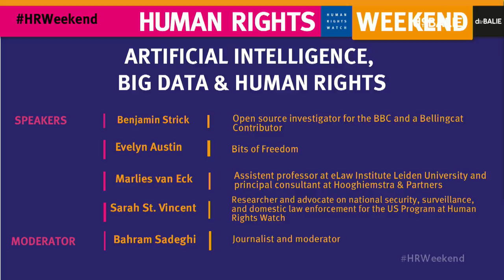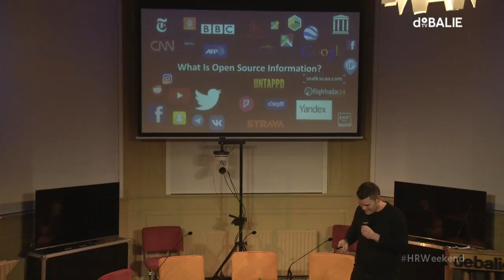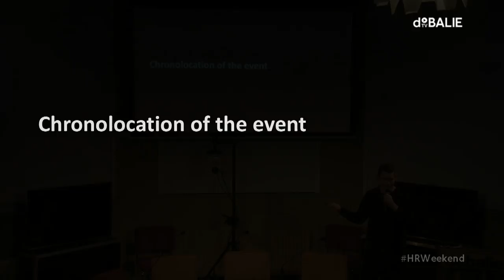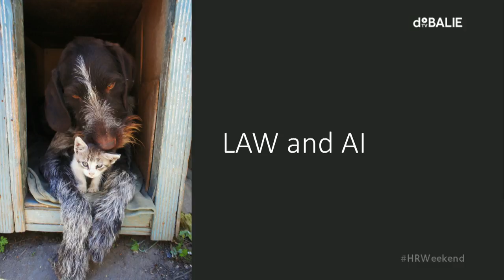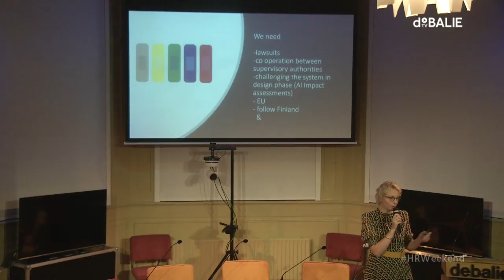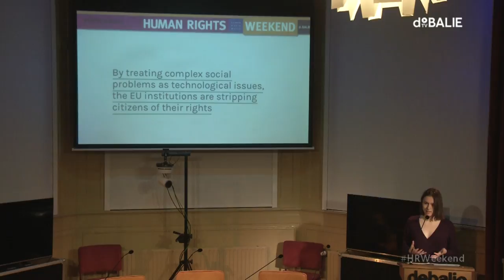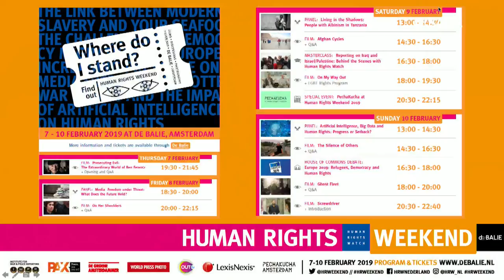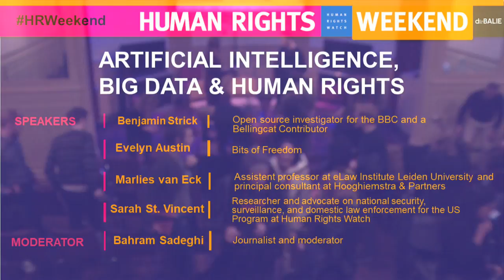Artificial Intelligence, Big Data & Human Rights - HRWeekend 2019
Artificial intelligence and big data have an extensive impact on our lives, playing a role when we apply for schools or jobs, when we shop and when we skim our social media feeds. Moreover, in some countries police and intelligence agencies use algorithms to determine which neighborhoods to focus on or to identify whether we’re security risks.

While these technological advances also offer potential benefits to society, often driven by companies and governments, this rapidly expanding technology carries inherent risks to human rights. We invite you to discuss the following crucial issues with us: surveillance and privacy; algorithms and discrimination; and the need for ethics, accountability and transparency.

With:
Benjamin Strick, he is is an open source investigator for the BBC and a Bellingcat Contributor

Evelyn Austin from Bits of Freedom

Marlies van Eck, assistent professor at eLaw Institute Leiden University and principal consultant at Hooghiemstra & Partners in Den Haag.

Sarah St. Vincent, researcher and advocate on national security, surveillance, and domestic law enforcement for the US Program at Human Rights Watch

Moderator: Bahram Sadeghi

Language: English

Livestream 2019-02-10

 N E D E R L A N D S :

Kunstmatige intelligentie en big data hebben een grote impact op ons leven: Ze spelen een rol wanneer we ons aanmelden voor scholen of banen, wanneer we winkelen en wanneer we onze sociale media feeds bekijken. Daarnaast gebruiken politie en inlichtingendiensten in sommige landen algoritmen om te bepalen op welke buurten ze zich moeten richten en of we een veiligheidsrisico vormen.

Hoewel deze snel groeiende technologische vooruitgang ook potentiële voordelen biedt voor de samenleving, brengt deze ook – vaak aangedreven door bedrijven en overheden – inherente risico’s met zich mee voor de mensenrechten. We nodigen je uit om de volgende cruciale kwesties met ons te bespreken: toezicht en privacy, algoritmen en discriminatie en de noodzaak van ethiek, verantwoording en transparantie.

Met: Benjamin Strick, hij is een open source onderzoeker voor BBC en Bellingcat.